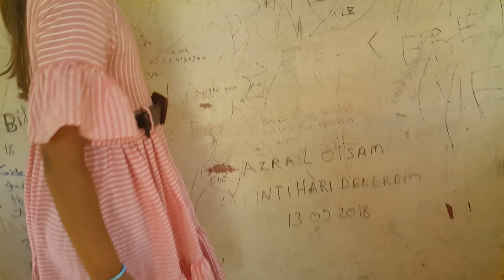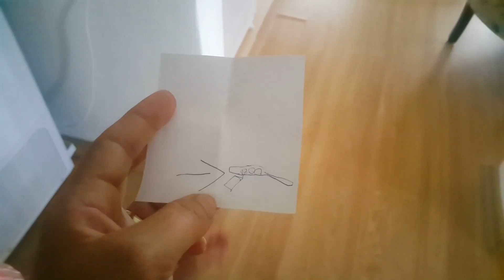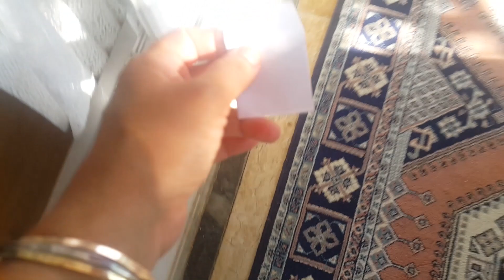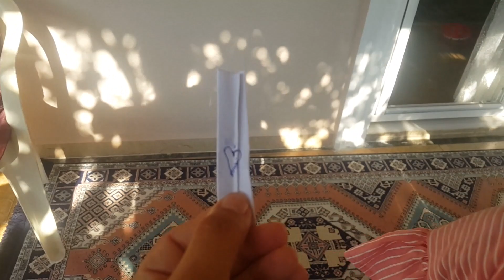جميع المسابح مع نايف ونواف